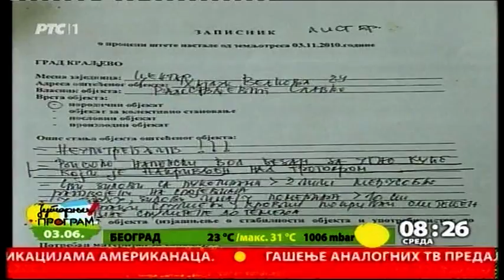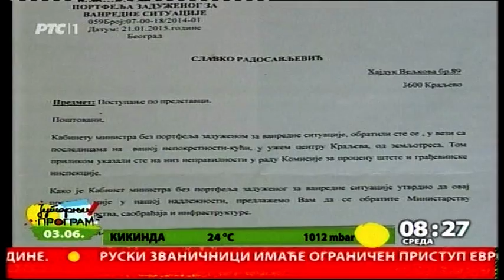TV pošta 3. jun 2015.